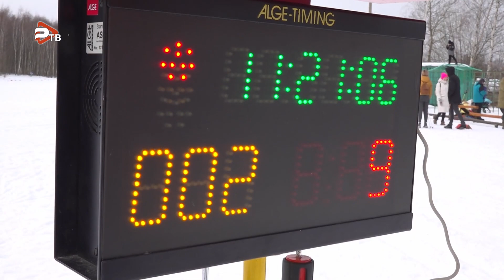10-ые юбилейные традиционные соревнования по лыжным гонкам «Кубок Боровского кургана».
В ТУ «Чулковское» состоялись 10-ые юбилейные традиционные соревнования по лыжным гонкам «Кубок Боровского кургана».В качестве участников выступали ученики школ Раменского городского округа, а также люди, занимающиеся этим видом спорта на любительском уровне. Поддержать их приехали почетные гости: председатель комитета по образованию Асеева Наталья Александровна и серебряный призер 22-ых зимних Олимпийских игр Ирина Аввакумова, которая также является многократной чемпионкой России и победительницей этапов Кубка мира по прыжкам на лыжах с трамплина.